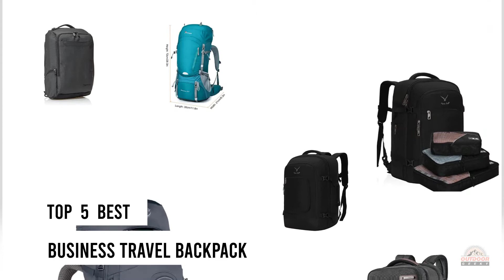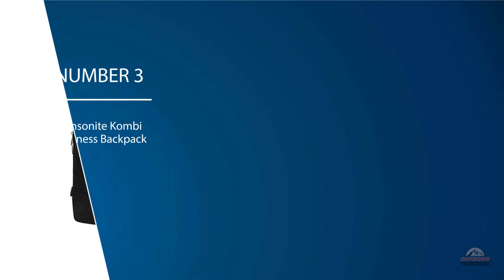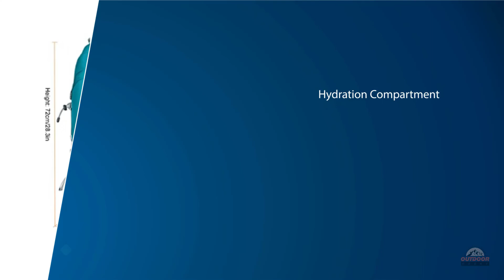Top 5 Best Business Travel Backpacks Review in 2023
best business travel backpack featured in this video:
0:14 NUMBER 1.Amazon Basics Carry On Laptop Travel Overnight Backpack
1:07 NUMBER 2.Hynes Eagle Travel Backpack
1:57 NUMBER 3.Samsonite Kombi Business Backpack
2:48 NUMBER 4.Osprey Atmos AG 65 Men's Backpacking Backpack
3:38 NUMBER 5.MOUNTAINTOP 55L/65L Internal Frame Backpack

what is business travel backpack?

A travel backpack that stores your most fundamental things. As per your traveling reason, you will either require your travel backpack to have a durable hip belt, a water repository, or a separable daypack. You will likewise need it to be lightweight, have a lot of highlights, and not expense you a fortune.

What is the best business travel backpack?
When it comes to buying the right products, there's a lot to look out for. that's why today we've picked and reviewed the five best models for you. we've ranked them by many different factors such as price, quality, durability, performance, and more.